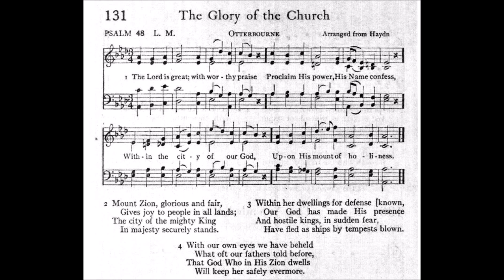The Lord is Great; With Worthy Praise (Otterbourne)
Tune: Otterbourne by: Franz J Haydn

1 The Lord is great; with worthy praise
Proclaim His pow'r, His Name confess,
Within the city of our God,
Upon His mount of holiness.

2 Mount Zion, glorious and far,
Gives joy to people in all lands;
The city of the mighty King
In majesty securely stands.

3 Within her dwellings for defense
Our God has made His presence known,
And hostile kings, in sudden fear,
Have fled as ships by tempests blown.

4 With our own eyes we have beheld
What oft our fathers told before,
That God Who in His Zion dwells
Will keep her safely evermore.